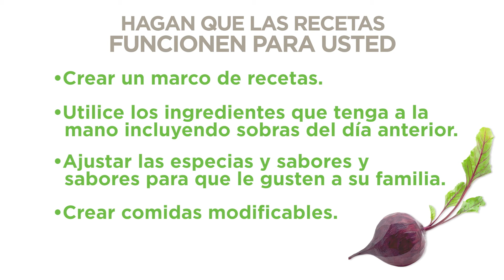Cooking Matters: Hacer que las recetas funcionen para usted y su familia.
¿Quiere ideas para bocadillos saludables para toda su familia? ¿Quiere agregar más frutas y verduras a las comidas de su familia? ¿Está intentando que su quisquilloso con la comida pruebe nuevos alimentos? ¿Consejos de cocina rápidos y saludables?

Este video fue realizado en asociación con Cooking Matters of Massachusetts y financiado a través de Educación Nutricional del Programa de Asistencia Nutricional Suplementaria (SNAP).